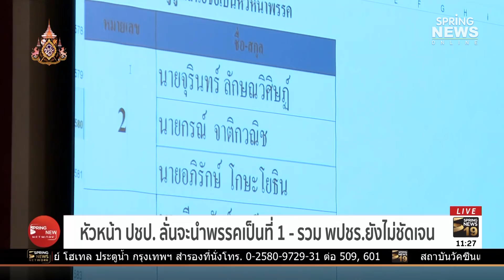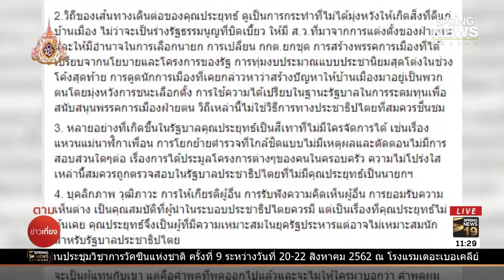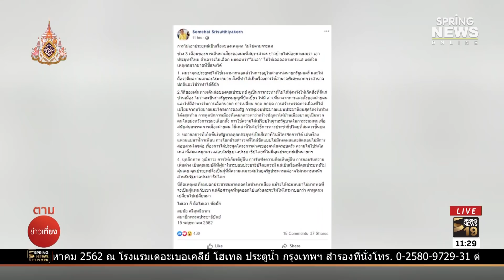หัวหน้าประชาธิปัตย์ ลั่น! จะนำพรรคเป็นที่ 1 - ร่วม พปชรซ ยังไม่แน่ | ตามข่าวเที่ยง | 16 พ.ค. 62